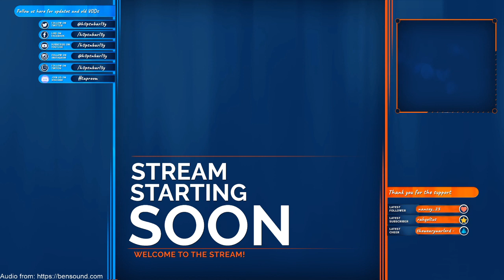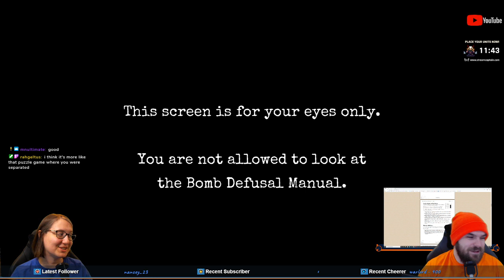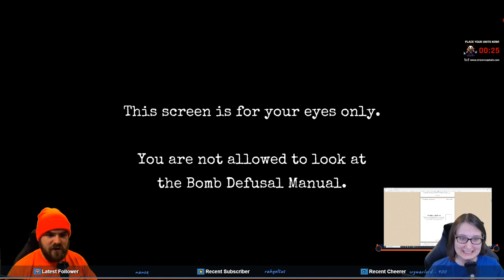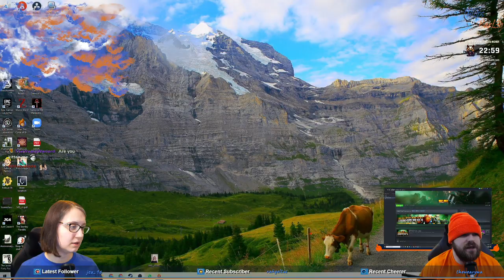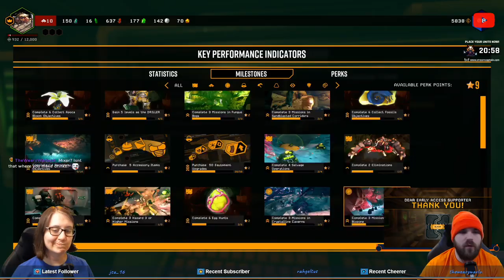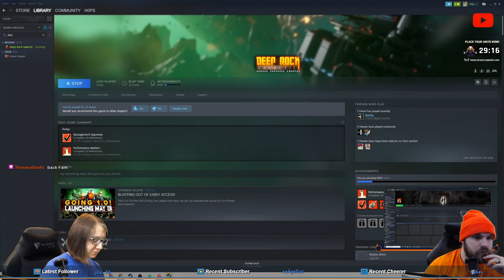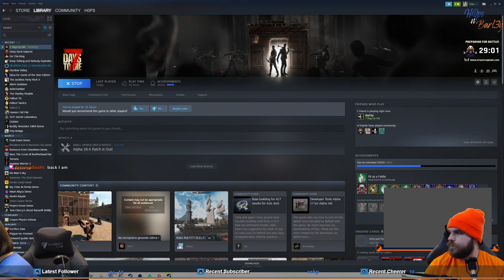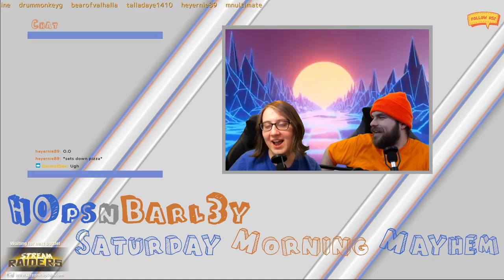Saturday Morning Mayhem | New ChAoS every 30 min | !streamraiders